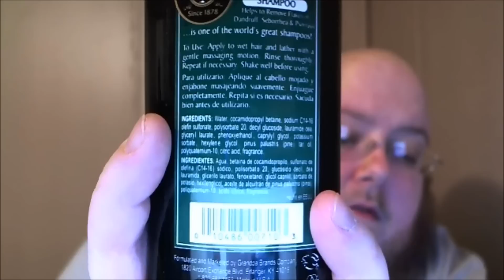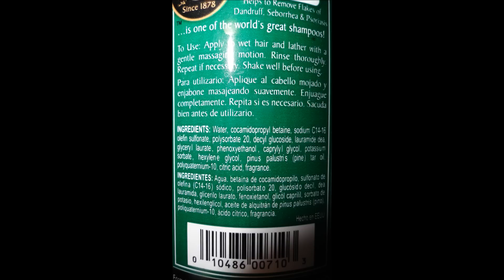Grandpa's Pine Tar Shampoo